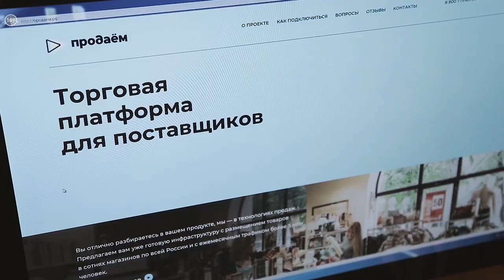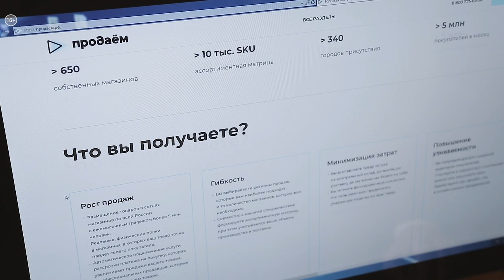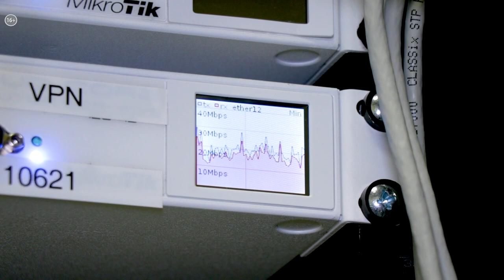OR GROUP – ребрендинг и цифровизация бизнес-процессов | Готовое решение №10_от 20.07.2021 РБК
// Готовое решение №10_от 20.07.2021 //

Внедрение цифровых технологий позволило компании OR GROUP создать собственную экосистему с новыми финансовыми сервисами, маркетплейсами, торговыми платформам и интегрироваться в глобальную логистическую сеть.
Всё это позволило осуществить невероятный рост – от 6-и магазинов в Новосибирске (в 2006 году) до 830-и магазинов в 330-и городах России в 2021 году.